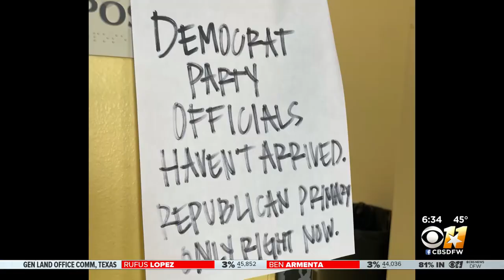After Polling Woes, Tarrant Co. Republicans Vote O'Hare Over Price For Judge